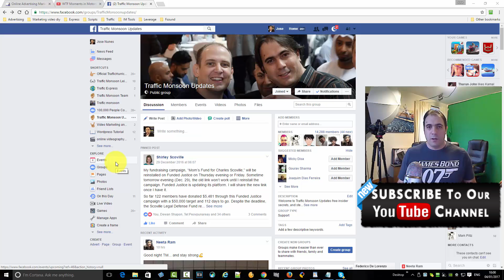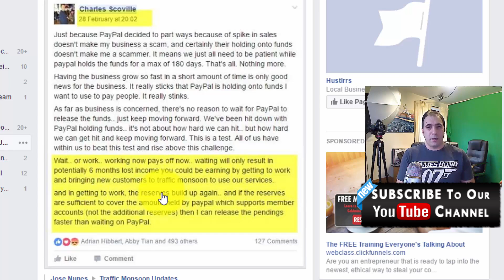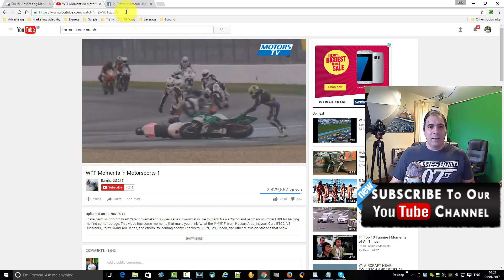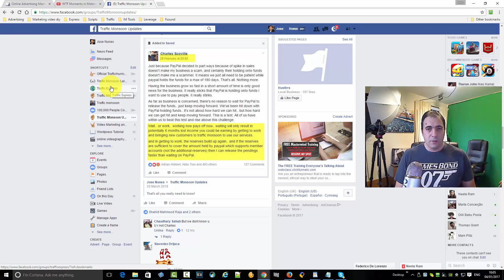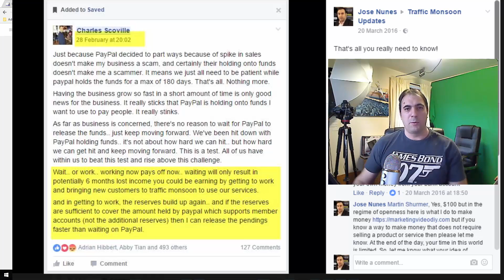Traffic Monsoon Updates 2017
Traffic Monsoon Updates 2017 by Jose Nunes, for more details go for more videos

How to Video and Marketing Tutorials By Jose Nunes

Regards,

Jose Nunes.